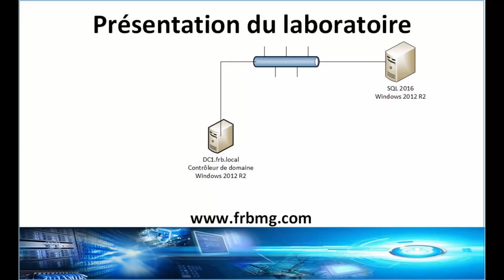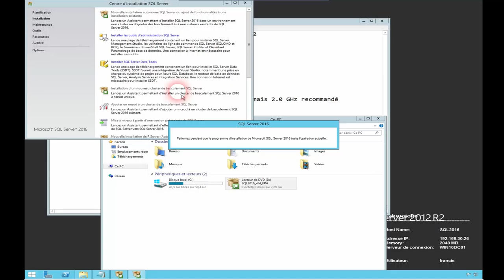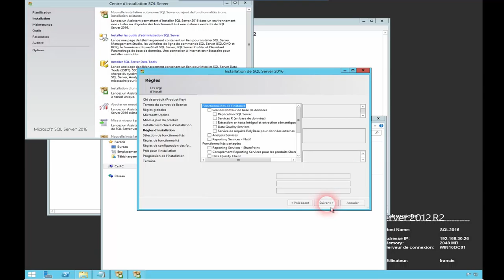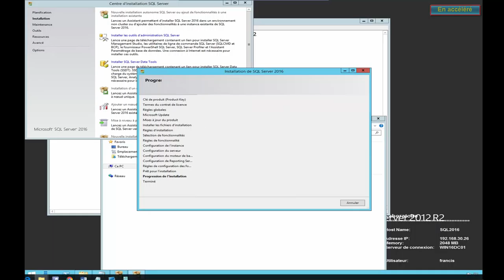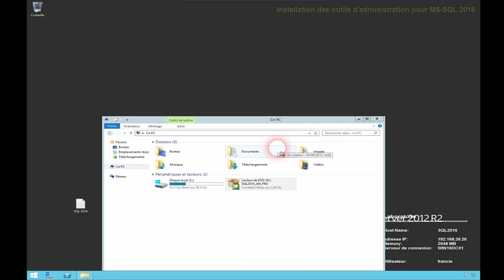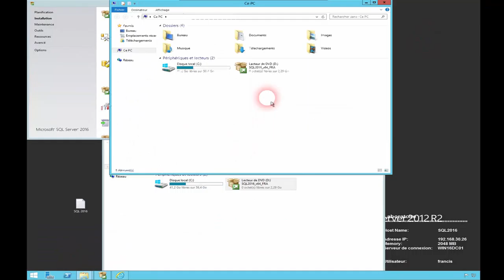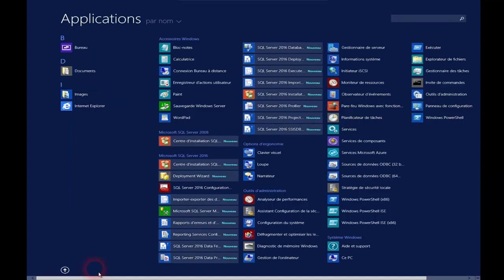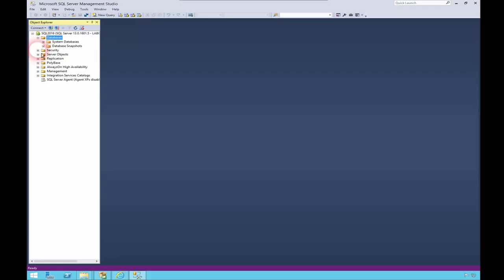Installation d'un serveur SQL 2016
Comment effectuer l'installation d'un serveur MS-SQL dans sa version 2016 avec ses outils d'administration